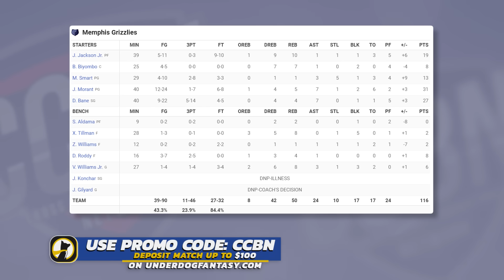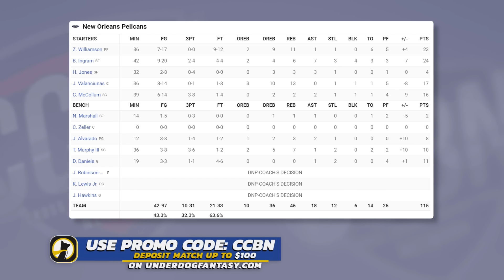Memphis Grizzlies vs New Orleans Pelicans - Full Game Highlights | December 26, 2023-24 NBA Season